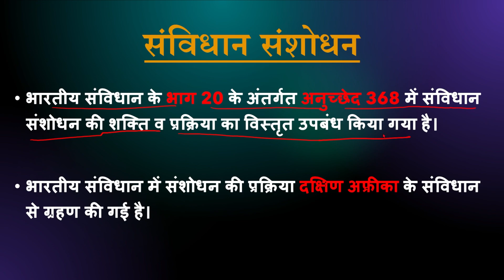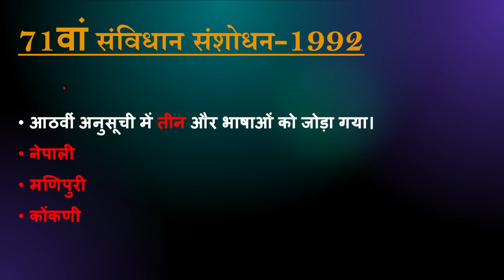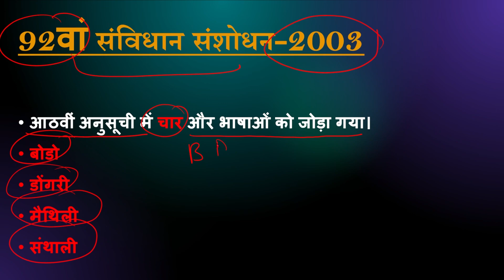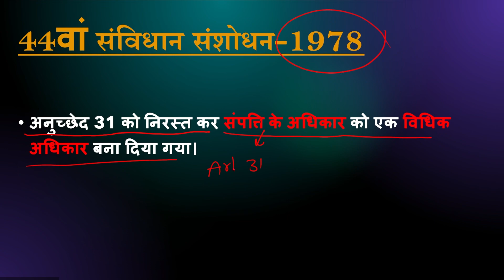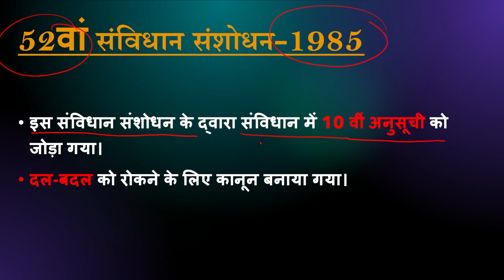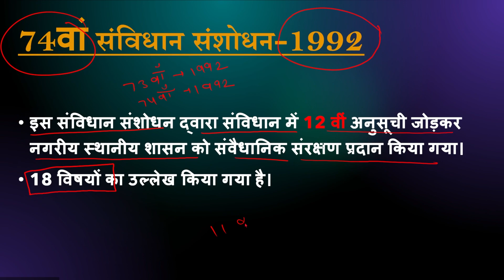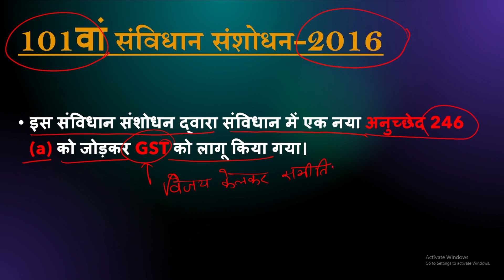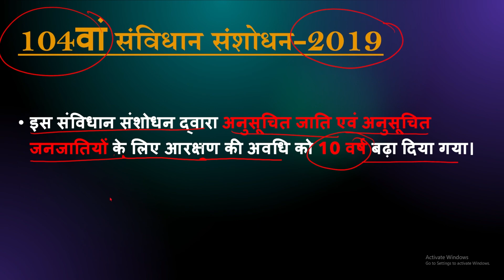🔴महत्वपूर्ण संविधान संशोधन /105वा संविधान संशोधन /100th,101th,102th,103th ,104th samvidhan sansodhan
महत्वपूर्ण अनुच्छेद और संविधान संशोधन
महत्वपूर्ण संविधान संसोधन /105 वा संविधान संशोधन /100th,101th,102th,103th ,104th samvidhan sansodhan
👉 महत्वपूर्ण संविधान संशोधन

105 वां संविधान संशोधन
100 th samvidhan sansodhan
101 th samvidhan sanshodhan
102 th samvidhan sanshodhan
103 th samvidhan sanshodhan
104th samvidhan sansodhan
indian polity,samvidhan sanshodhan,संविधान संशोधन
105 samvidhan sansodhan
samvidhan sanshodhan trick
104 samvidhan sansodhan
mahatavpurn samvidhan sansodhan
mahatvpurn samvidhan sansodhan trick
samvidhan sansodhan trick
102 samvidhan sansodhan
103 samvidhan sansodhan